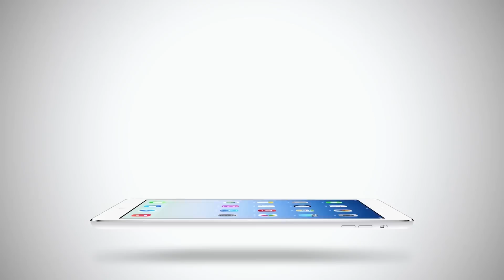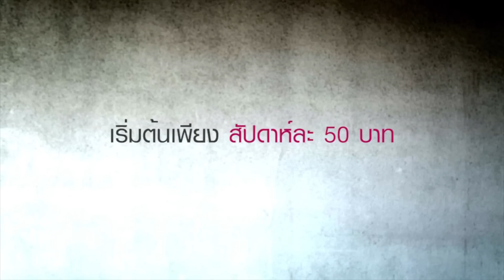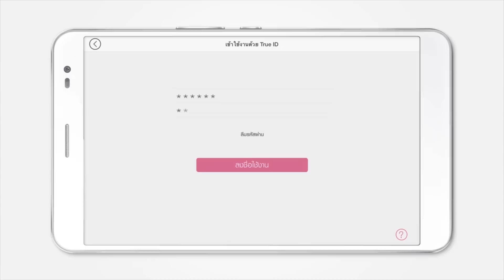ScriptTodayTV: นิก คุณาธิป, ไบรอัน, วินเนอร์ และ โยชิ จาก เลิฟเฮี้ยวเฟี้ยวต๊อด